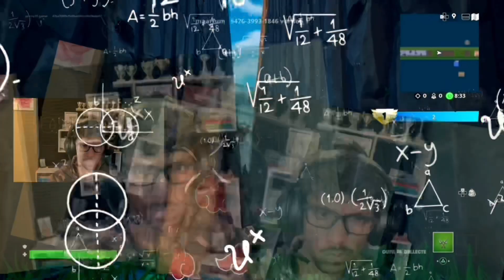LE PIRE DEATHRUN 😭😂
Nouvelle vidéo [FORTNITE]